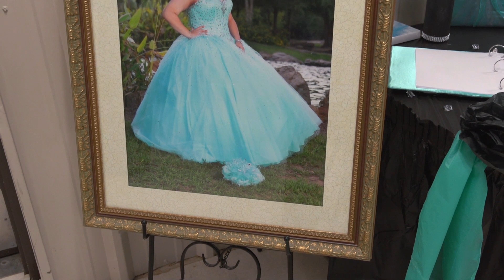Bianca's Quinceanera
Jay Aubrey Photography
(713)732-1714